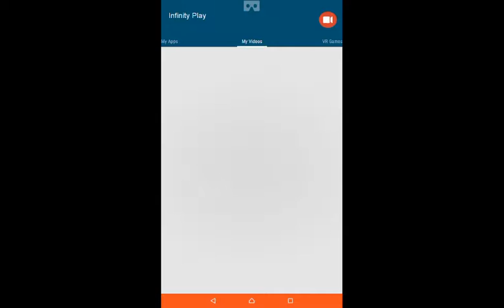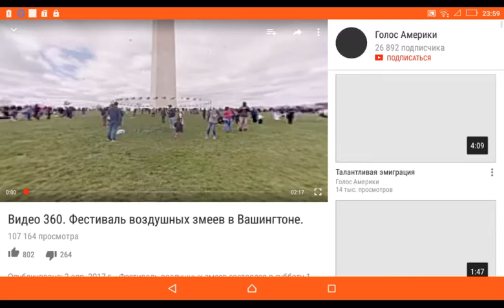Gamecube Copyable is 666